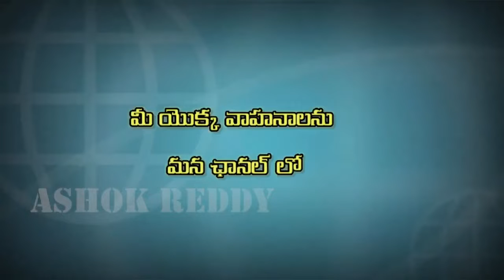Sonalika DI740 Tractor For Sale | Second Hand Tractors | Ashok Reddy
Grand welcome to my thopu dammunte aapu youtube channel...
 In my channel, I will post funny videos daily vth lot of fun & entertainment...
👉 I'm uploading very interesting videos in my channel ( thopu dammunte aapu ).
👉 Ask me which type of videos you want in our channel..

I'm deleting within 10 minutes